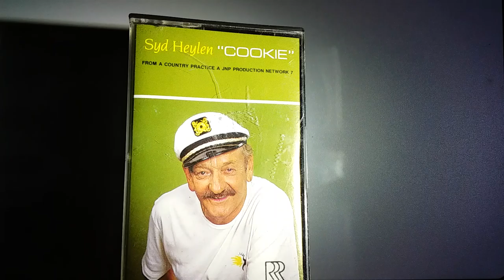SYD HAYLEN WANDIN VALLEY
This is Syd Haylen also known as"COOKIE" on A Country Practice singing the song Wandin alley on cassette,enjoy